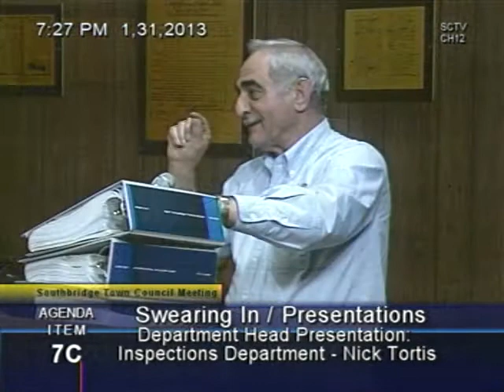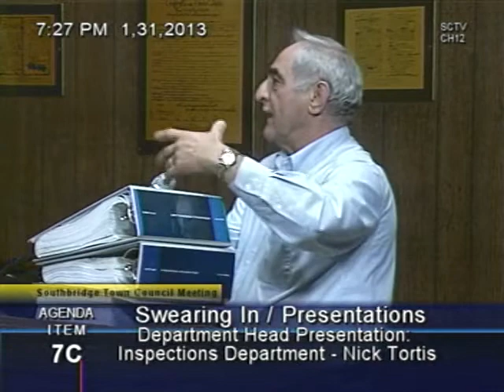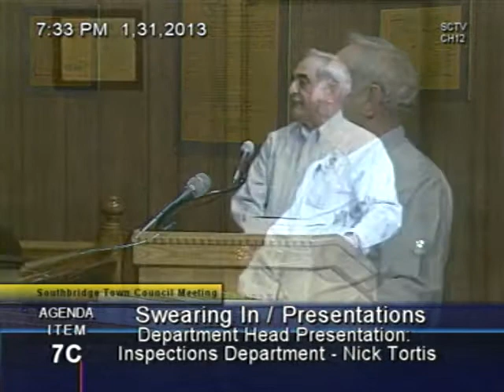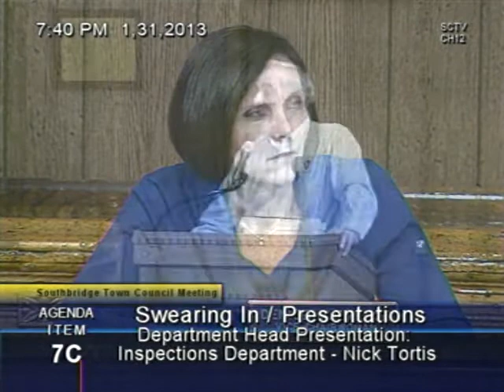Department Head Presentation - Building Inspector - Nick Tortis 1/31/2013